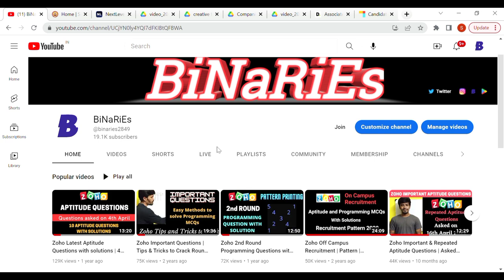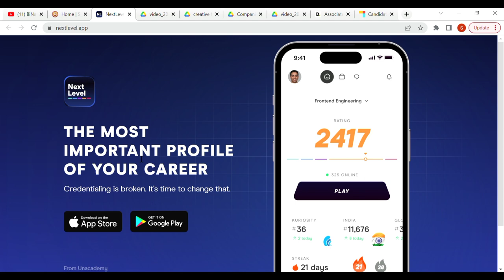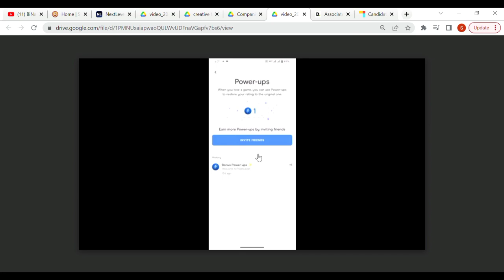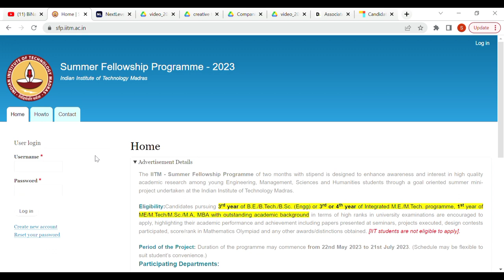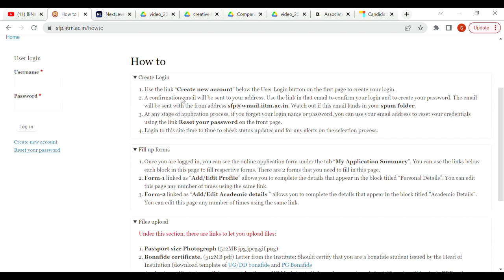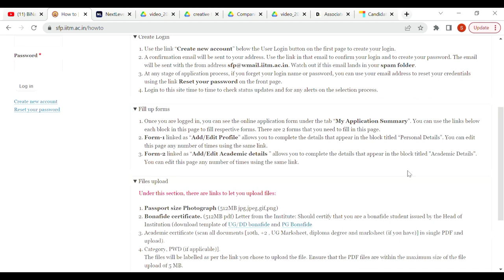IIT MADRAS Summer Internship 2023 | Anybody Can Apply | BiNaRiEs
In this video, I will be discussing with you about the IIT internship.